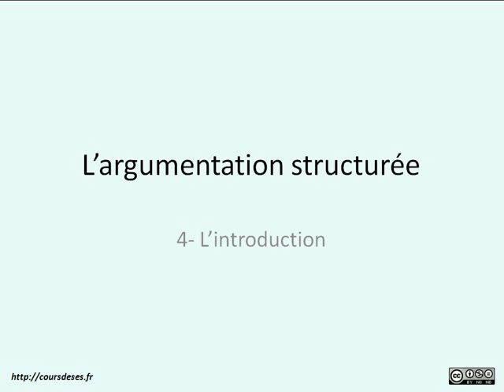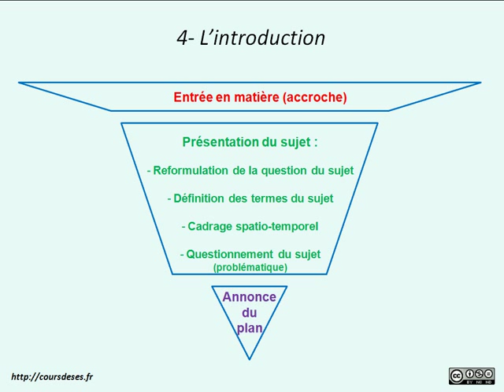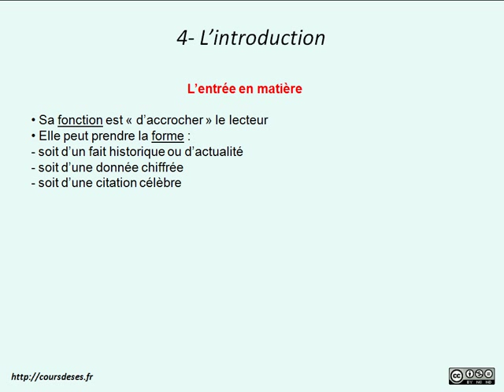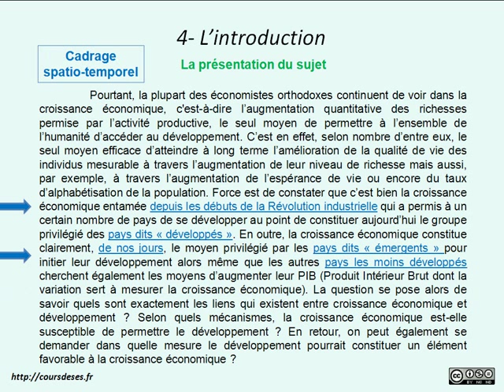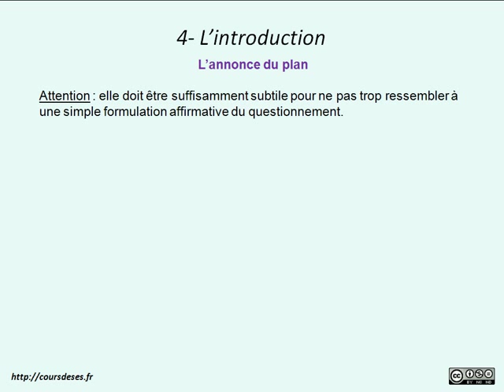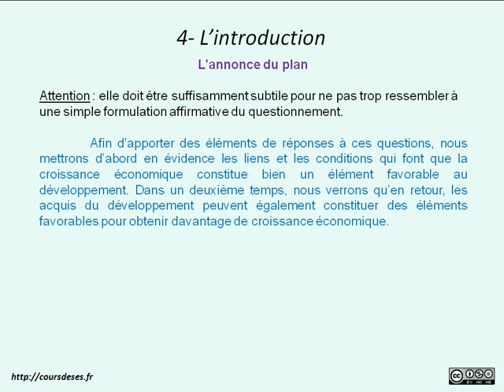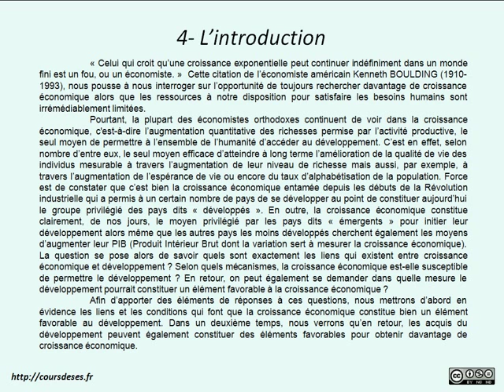Cours de SES - 4) L'argumentation structurée - L'introduction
Quatrième vidéo d'une série destinée à vous apprendre à réaliser avec succès une argumentation structurée utile pour l'épreuve de dissertation mais aussi pour l'épreuve composée de SES du Bac ES